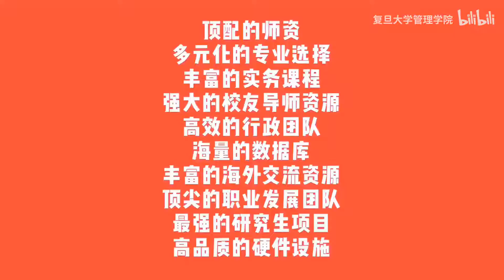吹爆复旦管院的十大顶配资源！ - 复旦大学 Fudan University